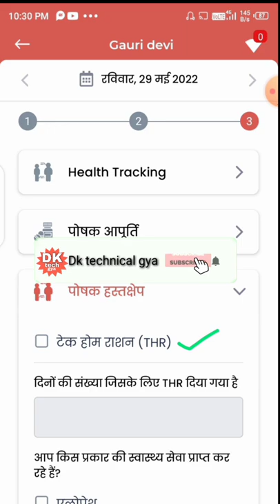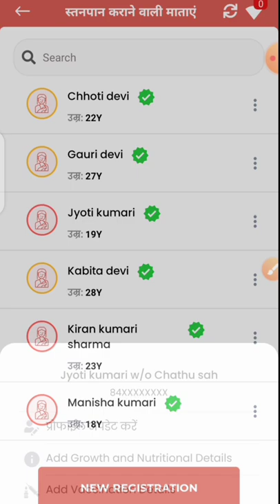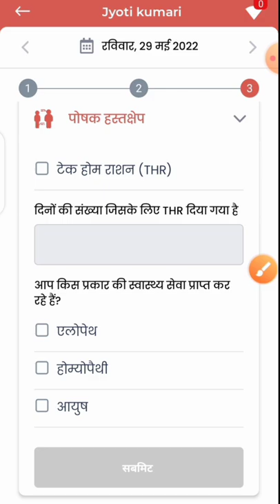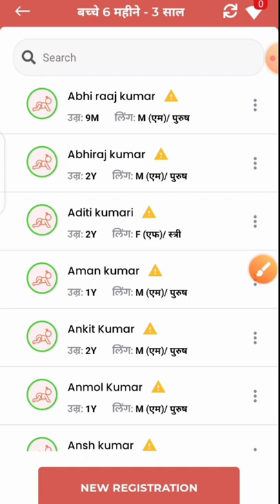पोषण ट्रैकर में| THR Error Problem| THR पहले से ही 25 दिनों के लिए दिया गया है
लाइक कीजिए 👍
कमेंट कीजिए...

Anganbari news
Anganwari anpration
Poshan Tracker
Poshahar vitran
Anganwari pmmvy
Anganwari mkuy
Poshan Tracker tikakaran
Bihar anganwari